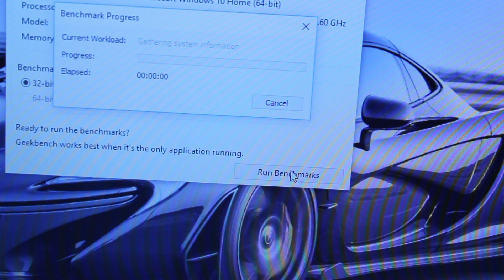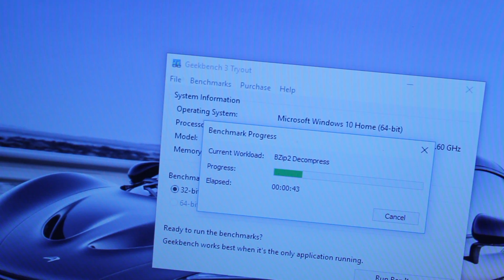Acer Aspire ES 15 Review!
The Acer Aspire is a fairly low priced laptop but how does this effect its quality or performance?